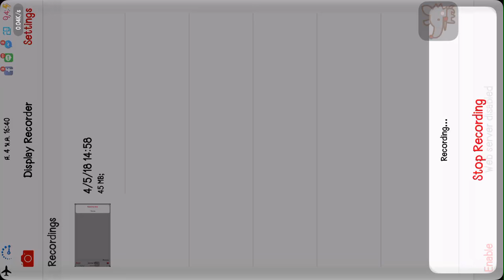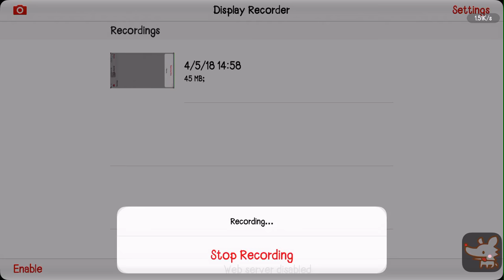last day on earth survival v 1.8.2 บวกซอมบี้บุกบ้าน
บวกซอมบี้บุกบ้าน